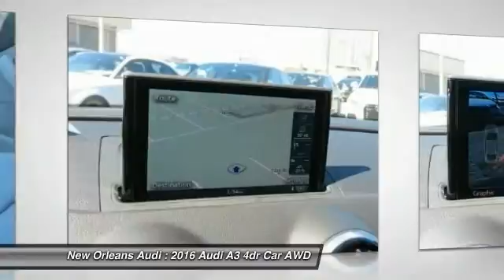2016 Audi A3 Metairie LA N073688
2016 Audi A3 2.0T Premium

Looking for the right 4dr car? Today could be your lucky day. With 23 miles, this Monsoon Gray Metallic, 2016 Audi A3 equipped with Automatic transmission could be yours. Request more information and set up a test drive right away.